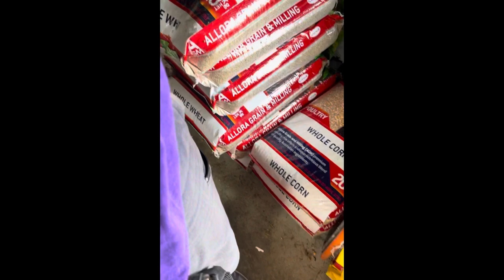Barky Schnauzer visits the store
Leonard the Miniature Schnauzer barks at every dog and nee person he sees. When he’s with his sister Penny, the two of them together egg each other on.
Leonard is very sight impaired so it’s a little harder for him to trust new people.
He can get snappy at hands that move fast towards him.
I’ve been teaching some other behaviours at home, but this is his first off site outing, so I’m keeping it simple and the criteria low.
I make quite a few mistakes in this video, because I’ve tried something new - filming with my phone in my hand as I train. This made things really hard especially when I’m distracted talking to people. I’ll try and find a better way but it doesn’t matter too much here, I felt it was important to get done footage to show Leonard and Penny’s owners how I’ve been working them.

Thé main things are:
- never moving forward on a tight lead
- not allowing the dog to stay at the end of a tight leash while stationary
- rewarding early when the dog is quiet
- interrupting any unwanted behaviours completely.
- making sure the dog feels safe and that people are safe from the dog.

Im sure there’s more to say but I’ll leave it for another day.

Remember, perfect doesn’t exist so if you make mistakes just keep trying to do better.

Im pleased to say Leonard amd Penny have made great improvements (they were bitey when they first arrived as they didn’t trust me yet). They are well on their way now, and can keep practicing and keep improving.

Thanks you to Tamborine Village Traders who are always welcoming and have supported me with every dog that visits. What a great local business.